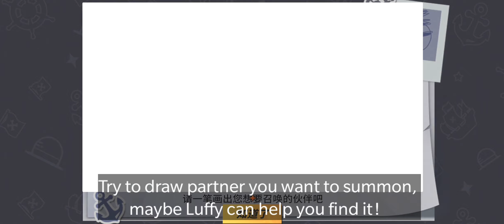😂 My first Summon in One Piece Fighting Path